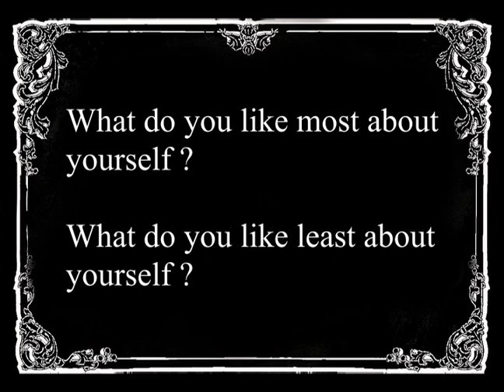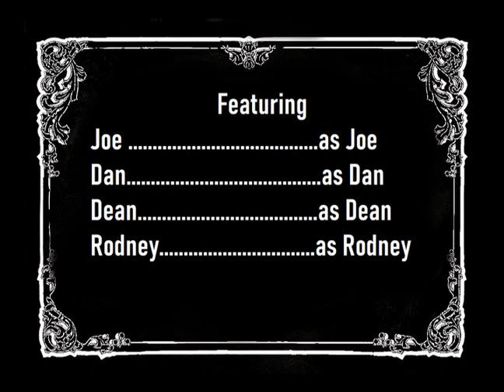Big Questions with The Dead Milkmen: Group Therapy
In this very special episode of Big Questions, the Dead Miklmen reveal what they most like about themselves and what they least like about themselves (as individuals).

LINKS:
UST 30-Day Duro 1000 Lumen LED Lantern

Mucho Mucho Amor: The Legend of Walter Mercado (2020)